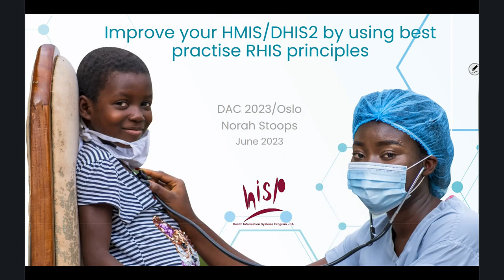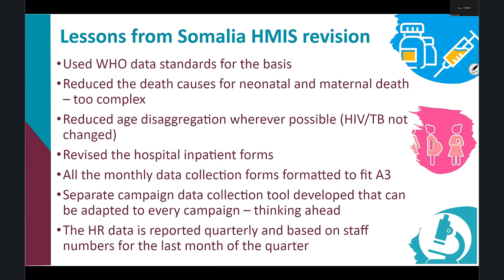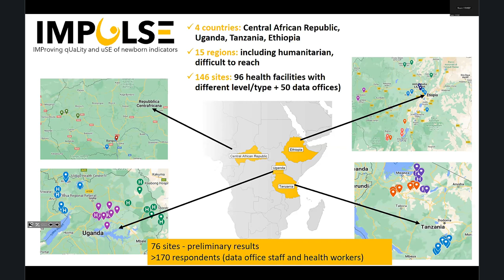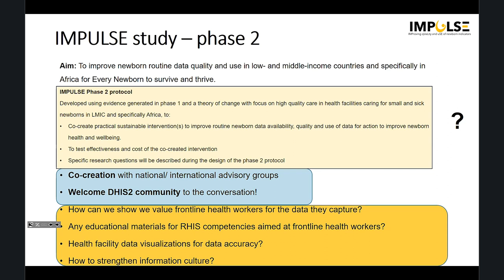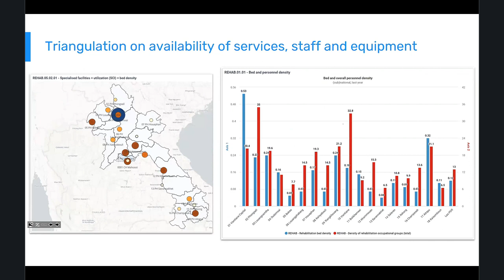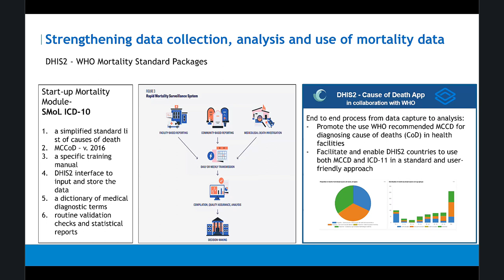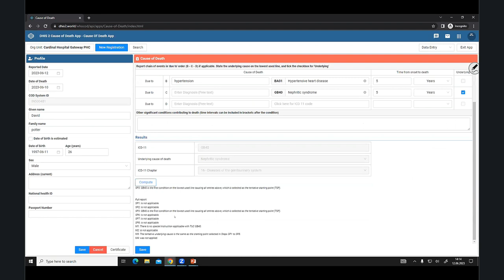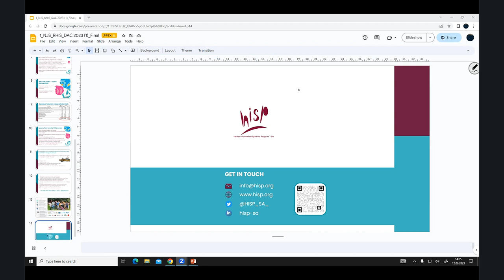Renforcement des systèmes d'information sanitaire intégrés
Cette session a été interprétée en direct en français.

Enseignements tirés et nouveaux outils pour le renforcement des systèmes d'information sanitaire intégrés

Cette session explore les leçons tirées de la mise en œuvre sur le terrain et les nouveaux outils permettant de renforcer les systèmes nationaux intégrés d'information sur la santé. Les nouveaux outils de DHIS2 comprennent l'application de la CIM-11 sur les causes de décès et le module sur la disponibilité et l'état de préparation des services de santé pour répondre à des questions telles que "où les services de lutte contre le paludisme sont-ils fournis ? Combien de lits sont disponibles en cas d'urgence sanitaire dans ce district ?". Dr Anh Chu, de la division "Données, analyses et prestations pour l'impact" de l'OMS, souligne les contributions du secteur de la santé au renforcement du CRVS. Norah Stoops, l'une des premières personnes à avoir mis en œuvre le HISP, partage ses réflexions sur près de 25 ans de soutien aux pays — en particulier au niveau des districts — afin de réduire la duplication et la lourdeur des rapports émanant des établissements et d'améliorer l'analyse et l'utilisation des données. Louise Day, de la London School of Hygiene & Tropical Medicine, présente les résultats d'une étude rigoureuse menée dans plusieurs pays (IMPULSE) en République centrafricaine, en Éthiopie, en Tanzanie et en Ouganda sur les indicateurs relatifs aux nouveau-nés dérivés des données de routine, en mettant l'accent sur la qualité et l'utilisation des données.